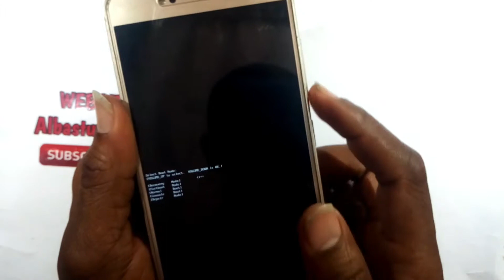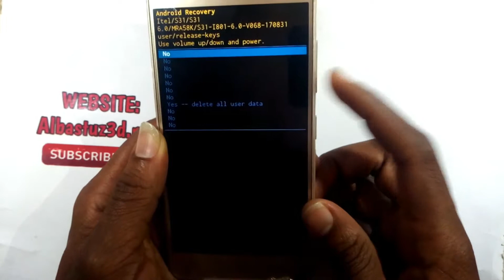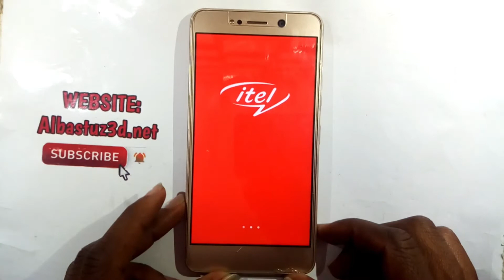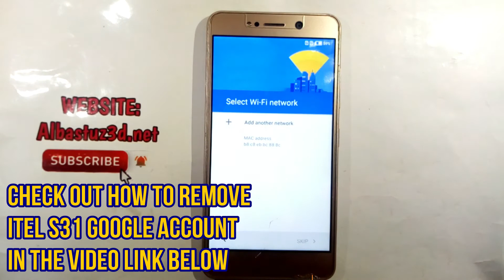Hard Reset Itel S31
The following tutorial shows the method of master reset ITEL S31. Check out how to accomplish hard reset by hardware keys and Android 8.1 Oreo settings.
By using our tutorial you can perform a master reset on ITEL S31 in just a few seconds.